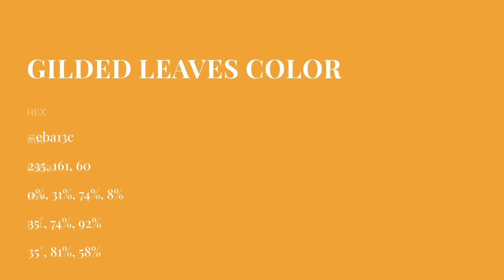Gilded Leaves color eba13c hex Cool Orange color eba13c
What color is Gilded Leaves ? eba13c hex, Cool Orange color eba13c

Hex eba13c Color Code is also known as Gilded Leaves color

Hex eba13c Color code in RGB color code model is created after adding 92.16% red color, 63.14% green color and 23.53% blue color.
Hex eba13c Color code in CMYK color (process color) code model is generated after subtraction of 0% cyan, 31% magenta, 74% yellow, 08% black.